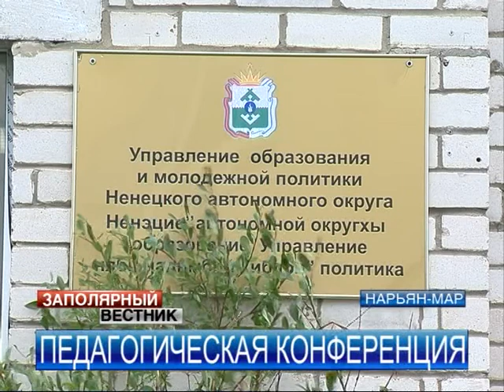27 и 28 августа в Нарьян-Маре пройдет педагогическая конференция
В Нарьян-Маре пройдет традиционная Августовская педагогическая конференция «Актуальные направления развития образования на современном этапе. Задачи на 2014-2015 учебный год». В рамках конференции пройдет Пленарное заседание и Заседание межведомственного координационного Совета по вопросам образования, где будут подведены итоги прошедшего и обозначены актуальные задачи предстоящего учебного года.